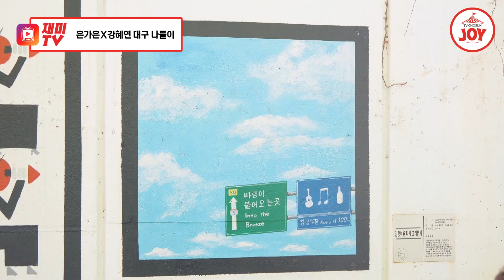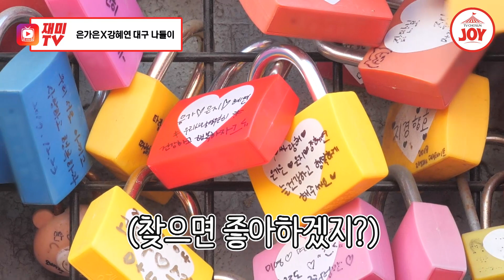[재미TV] 미스트롯2 은가은X강혜연 방송도 잊고 폭풍 먹방 해버린 대구 막창!! 알찬 나들이까지! 화요일에만나요 TV조선조이 (TV CHOSUN 220118 방송)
미니 콘서트를 위해 간 대구!
알차게 대구 나들이 즐기고
대구 막창 먹방까지!